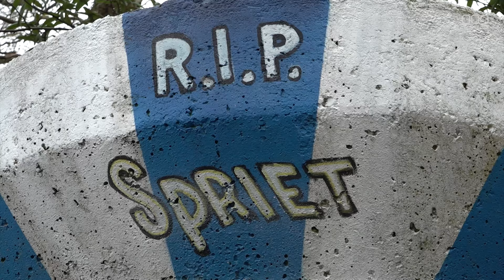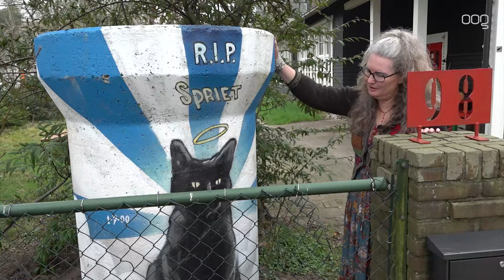Monument voor Spriet is terug aan Helper Westsingel: ‘Blij dat ze weer terug is!’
Het kunstwerk van buurtkat Spriet, dat in juli werd gemaakt op een oude rioolbuis aan de kruising Helper Westsingel en in oktober werd weggehaald door de gemeente, is terug. Het monument staat nu in de tuin van de eigenaresse van de buurtkat.

Eigenaresse Saskia Bothof-van Kol laat weten, via de speciaal voor Spriet opgerichte Instagram-pagina, dolblij te zijn met de terugkeer: “Het is niet te geloven maar de betonnen rioolbuis met het monument voor Spriet is weer terug. Met hulp van velen is ze vandaag uit het gemeente-depot gehaald en in onze tuin geplaatst.”

Het monument werd vorig jaar juli opgericht nadat de kat werd aangereden. Nadat de gemeente kenbaar maakte dat het ‘monumentje’ waarschijnlijk weggehaald zou worden, kwamen de eigenaresse van Spriet en enkele buurtbewoners in opstand. De gemeente liet daarop weten dat dit soort spontane kunstwerkjes niet zijn toegestaan, omdat het meer wilde beschilderingen van straatmeubilair in de hand zou werken.

Vorig jaar oktober voegde de gemeente de daad bij het woord en verdween de rioolbuis met Spriet naar een onbekende bestemming. Maar warempel: vrijdagmiddag dook het monumentje weer op. De rioolbuis met de tekening van de buurtkat staat nu in de tuin van de eigenaresse: “Maar nu, net aan de andere kant van waar Spriet altijd in het zonnetje lag, staat ze in onze tuin. Hier kan de gemeente geen bezwaar tegen hebben. Jammer dat ze niet op haar oude vertrouwde plekje kleur mag blijven geven. Maar we zijn blij dat ze weer in de buurt van het pleintje is!”